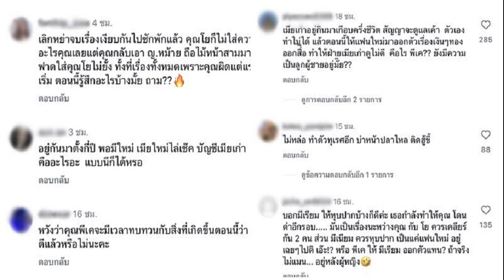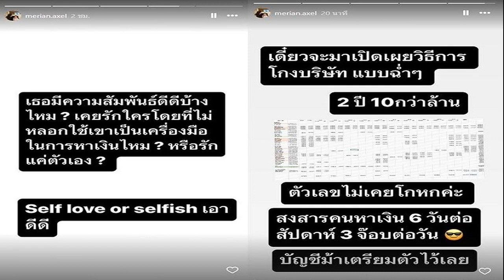เปิดท่าไม้ตาย 'สกอร์เปียนคิก' ของ เทนนิส แพทย์เฉลยทำได้เพราะแบบนี้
กีฬา
8 ส.ค. 2567
14:31 น.
เปิดท่าไม้ตาย ‘สกอร์เปียนคิก’ ของ “เทนนิส” ฮีโร่เหรียญทอง 2 สมัย ผงาดเดือดใน โอลิมปิก 2024 ชัยชนะที่ต้องแลกกับความเจ็บปวด แพทย์เฉลยทำได้เพราะแบบนี้
เมื่อวันที่ 8 สิงหาคม 2567 นาทีประวัติศาสตร์ที่คนไทยทั้งประเทศโห่ร้องด้วยความยินดี เมื่อ เทนนิส พาณิภัค วงศ์พัฒนกิจ นักเทควันโด สาวเบอร์ 1 ของโลก ทีมชาติไทย คว้าเหรียญทอง เทควันโด โอลิมปิกเกมส์ 2024 รุ่น 49 ก.ก.หญิง ไปครอง
เป็นนักกีฬาคนแรกที่สามารถคว้าเหรียญ โอลิมปิก ได้ถึง 3 เหรียญ แถมยังเป็นเหรียญทองถึง 2 สมัยติดต่อกันอีกด้วย
โดยช่วงวินาทีวัดใจ ในรอบชิงฯ ซึ่งแข่งขันในเวลา 02.21 น. ตามเวลาในประเทศไทย “น้องเทนนิส” ก็ได้งัดท่าไม้ตาย ‘สกอร์เปียนคิก’ ออกมาใช้อีกครั้ง สามารถทำคะแนนได้ในการแข่งขัน
สำหรับ ท่าไม้ตาย สกอร์เปียนคิก เป็นท่าเตะที่แหย่ขาไปข้างหน้า แล้วอ้อมไปเตะหัว ซึ่ง เทนนิส เผยว่า ท่านี้ต้องใช้ความยืดหยุ่นของร่างกายสูง ถึงจะทำได้ ซึ่งที่ผ่านมาต้องฝึกฝนมาอย่างยากลำบาก
ทั้งยังเล่าที่มา ท่าไม้ตาย สกอร์เปียนคิก ไว้ว่า ที่ตนสามารถใช้ท่านี้ได้ เป็นผลมาจากที่เอ็นหลังหัวเข่าขวาขาด ประกอบกับเป็นคนที่มีร่างกายค่อนข้างพิเศษคือ สะโพกหลวม ข้อเท้าหลวม ซึ่งตนไม่ได้มองว่ามันเป็นข้อเสีย แต่มันเป็นข้อดีของตัวเอง
อย่างไรก็ตามกว่าจะผ่านมันมาได้ ก็ผ่านการฝึกฝน ผ่านความเจ็บปวดอย่างมาก เพราะตอนแรกที่ เอ็นหลังหัวเข่าขวาขาด เดินไม่ได้เลย ต้องใช้เวลาพอสมควร
ทั้งนี้ ข้อมูลจากแพทย์ได้ออกมาเผยว่า ในกรณีที่ข้อต่อในร่างกายหลวมนั้น อาจทำให้เราสามารถขยับเคลื่อนไหวข้อในองศาที่มากกว่าปกติได้ และอาจเป็นข้อได้เปรียบในการใช้งานของข้อนั้นๆ ดังจะเห็นได้จากกีฬาหลายชนิด เช่น การเล่นยิมนาสติก หรือในกรณีของ “ท่าไม้ตายของน้องเทนนิส” (Hook Kick) ดังที่ได้กล่าวข้างต้น
อย่างไรก็ตามภาวะข้อหลวมก็อาจเพิ่มโอกาสในการบาดเจ็บของโครงสร้างรอบ ๆ ข้อต่อนั้นได้มากขึ้นด้วยเช่นกัน และอาจนำไปสู่ภาวะข้อต่อไม่มั่นคงได้ด้วย ผู้ที่มีข้อหลวมจึงจำเป็นที่จะต้องฝึกฝนกำลังกล้ามเนื้อรอบๆ ข้อต่อนั้น รวมถึงทักษะการใช้งานข้อต่อนั้นในหลายๆด้าน โดยเฉพาะความยืดหยุ่นและการฝึกฝนเส้นประสาทรับความเคลื่อนไหวของข้อ เพื่อช่วยเพิ่มความมั่นคงของข้อและป้องกันการบาดเจ็บรอบข้อได้
แต่ทั้งนี้อาการ “เอ็นไขว้หลังบาดเจ็บ” กับ “ข้อสะโพกหลวม” ไม่ควรปล่อยไว้นาน อาจเป็นอันตรายต่อข้อเข่า และข้อสะโพก และส่งผลให้มีอาการบาดเจ็บมากยิ่งขึ้น คนไข้ควรพบแพทย์ผู้เชี่ยวชาญเพื่อรักษาอาการบาดเจ็บได้อย่างถูกต้อง และป้องกันอาการบาดเจ็บที่อาจรุนแรงขึ้นในอนาคต
เทนนิส ยก เหรียญทองที่ 2 คือของขวัญวันเกิดที่ดีที่สุดในชีวิต – คิดหนักลาทีมชาติ
เปิดเงินรางวัล เทนนิส รับอัดฉีดจากภาครัฐ-เอกชน ทั้งเป็นก้อน และ รายเดือน
ภาพประวัติศาสตร์ “น้องเทนนิส” พาณิภัค คว้าเหรียญทองเทควันโด โอลิมปิกเกมส์ 2 สมัยติดต่อกัน
กว่าจะมีวันนี้ เปิดชีวิต 1 วัน เทนนิส ทำอะไรบ้าง ซ้อมจนเหงื่อชุ่ม ก่อนสร้างประวัติศาสตร์
เทนนิส พาณิภัค ย้ำแค้น สาวจีน คว้า เหรียญทอง โอลิมปิก 2024 ในวันเกิด
น้องเทนนิส เผยที่มา ท่าไม้ตาย สกอร์เปียนคิก – ต้องผ่านความเจ็บปวดขั้นสุด
ที่มา : kdmshospital